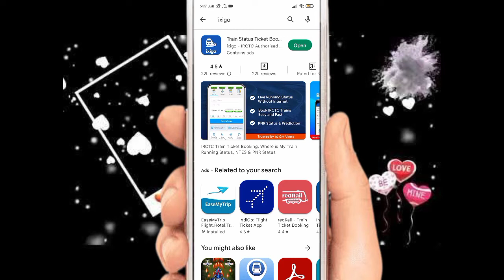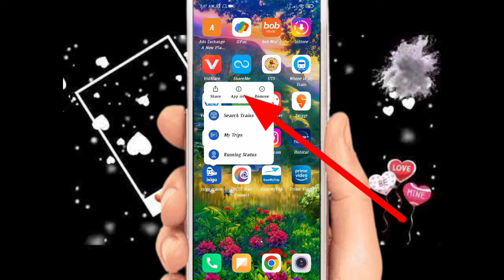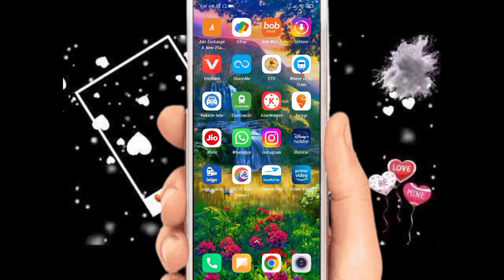ixigo app open nhi ho raha kaise thik kare!! ixigo app not work to repair this!!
ixigo app open nhi ho raha kaise thik kare
ixigo app not work to repair this